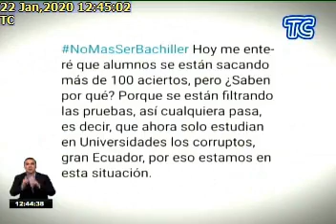DENUNCIAN SUPUESTA FILTRACIÓN EN EXAMEN SER BACHILLER, TC TELEVISIÓN, 22-01-2020